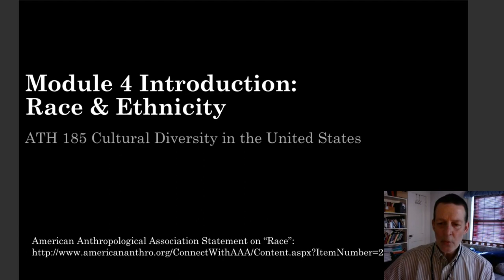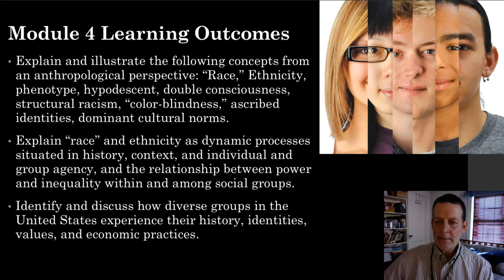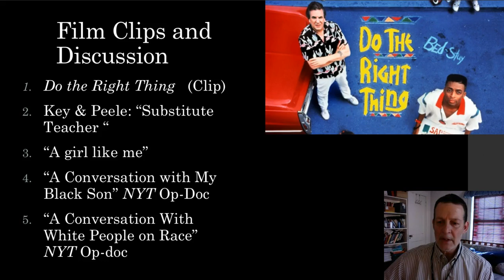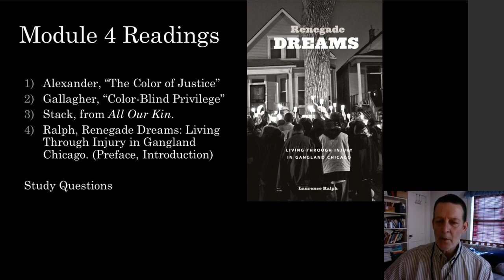ATH 185 Module 4 Introduction